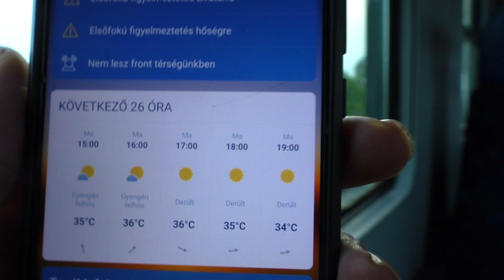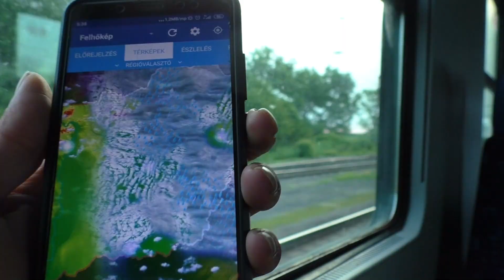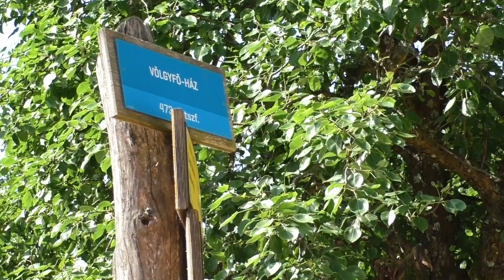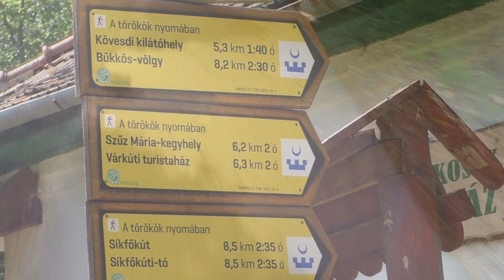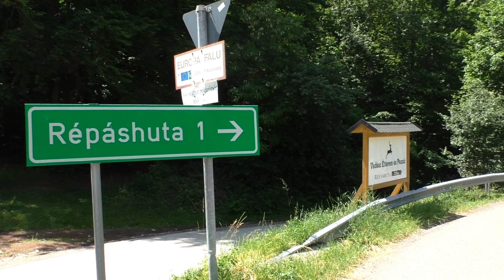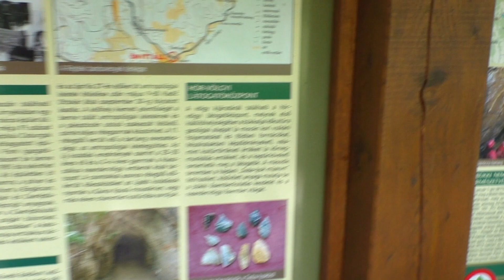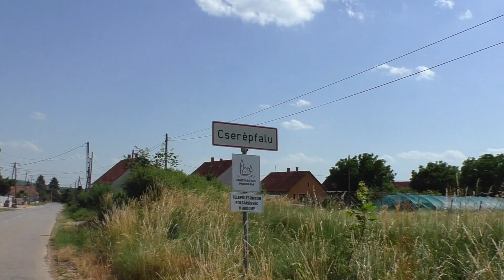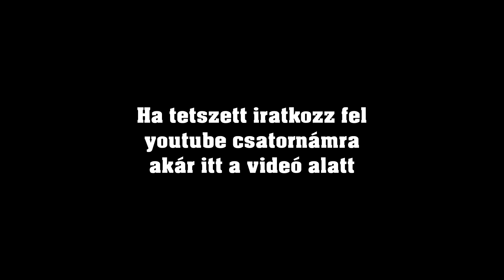Bükki kaland 2021 - Almuskával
Egy nyári karika a nyár legforróbb napján. A helyszin a Bükk, a cél a jókedv és a tekerés évezete. Körítés természetesen a Bükk csodás tájai illetve Almusa és Bandibácsi.

Ha úgy gondolod szeretnéd támogatni a további túrákat, filmeket akkor használd a köszönet gombot vagy tudj meg többet honlapomról